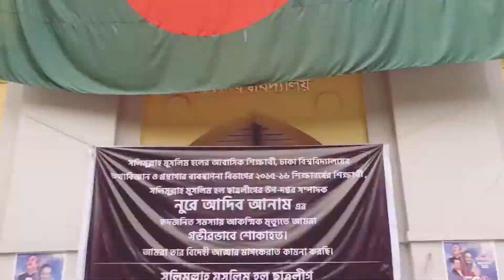সালেহ মোহাম্মাদ তাহানের নাড়ী পোঁতা হয়েছে এস এম হল প্রাঙ্গণে ♥️